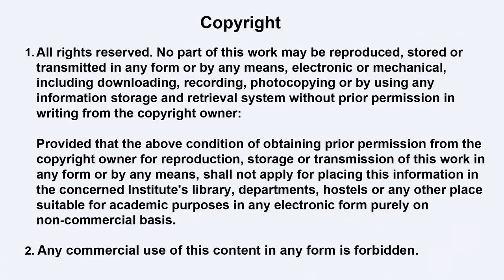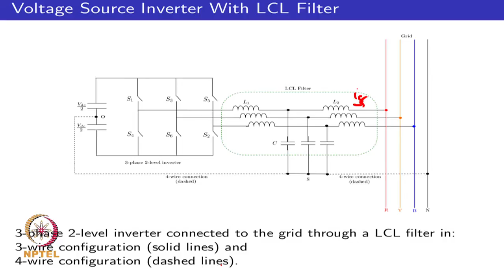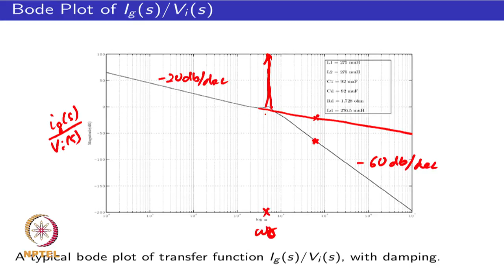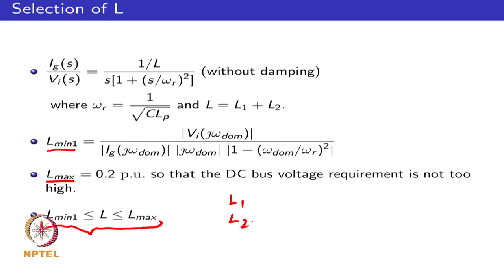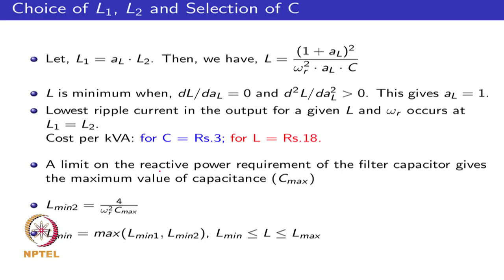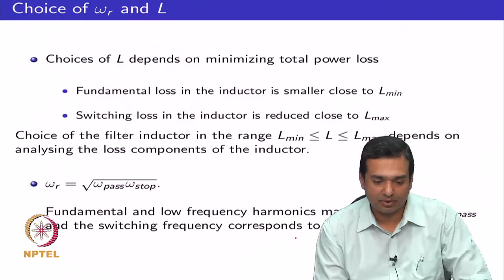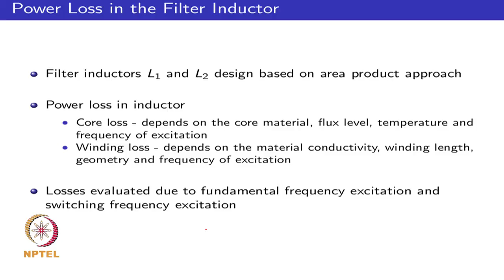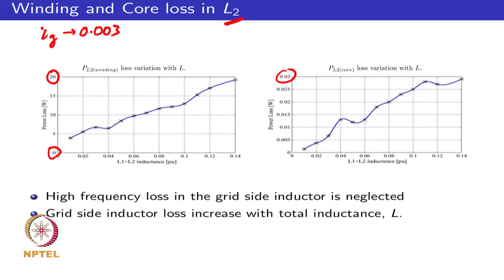Mod-03 Lec-36 LCL filter design